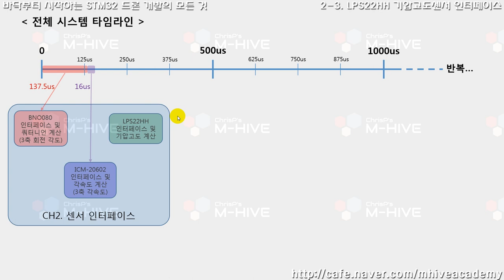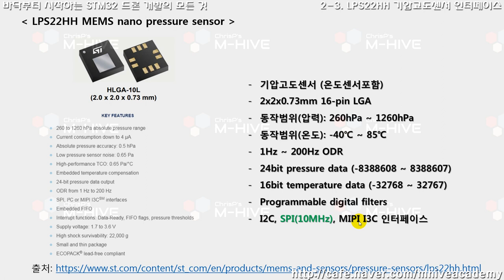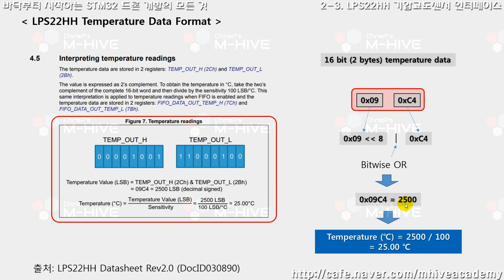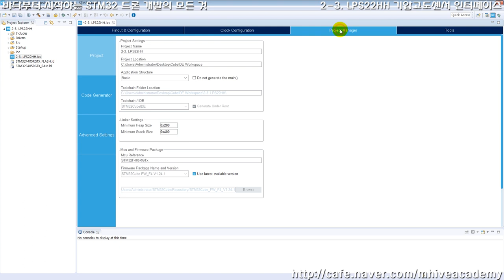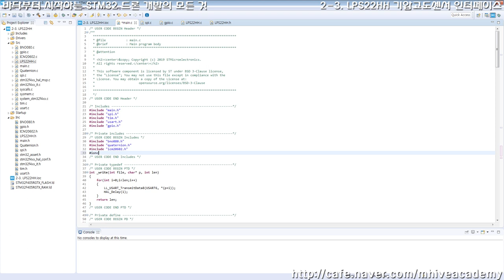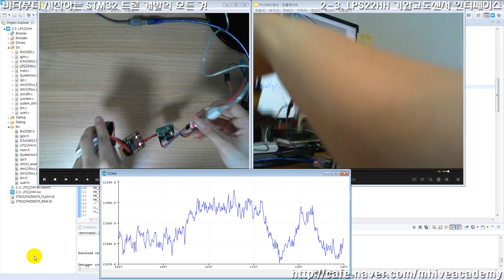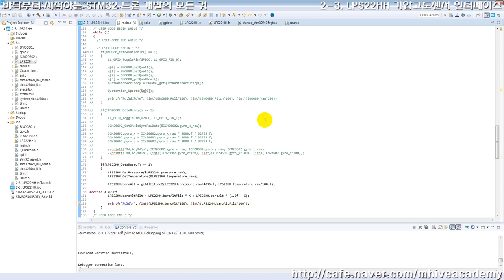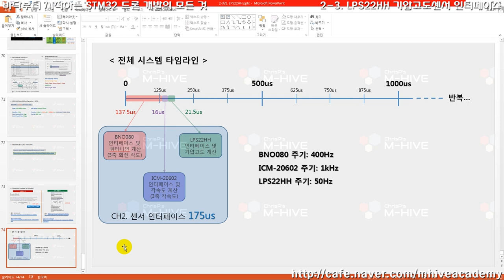[STM32 Drone programming from scratch] 2-3. LPS22HH barometric pressure sensor (Altitude, SPI)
In this video, we implement barometric pressure sensor interface for altitude measurement. Barometer data is converted to altitude for altitude control and checked with line graphs, and a simple digital low-pass filter is implemented.

M-HIVE "STM32 Drone programming from scratch"
This is the only course about the drone embedded system development from sensor interface, the most basic feature, to PID control for the flight control.

0:00 System timeline
0:45 What we do this time
1:45 Demo

4:19 LPS22HH barometric pressure sensor
12:08 Schematic of LPS22HH on FC
12:44 LPS22HH SPI parameters
14:04 Download LPS22HH open source library

15:52 CubeMX SPI3 configurations
20:34 Write LPS22HH initialization code
21:10 LPS22HH barometric pressure and temperature raw data reception and output
25:23 Convert barometric pressure to altitude in M
27:02 Check barometric altitude with a line graph
30:08 Simple digital LPF implementation
36:56 Chapter conclusion

The lecture consists of 3 parts and 12 chapters. (51 videos)

In Part 1. Flight control system development fundamentals

CH1. Setting up the development environment for STM32 embedded systems
CH2. Sensor interface - BNO080 9-axis sensor, ICM-20602 6-axis sensor, LPS22HH barometric pressure sensor (SPI)
CH3. GPS data receiving and parsing - NEO M8N (UART)
CH4. Transmitter and receiver, data receiving and parsing  - FS-i6 transmitter, FS-iA6B receiver using i-Bus serial protocol (UART)
CH5. Drone assembly (QAV210 frame)
CH6. BLDC motor drive - Oneshot125 PWM protocol (TIM-PWM)

In Part2. Communication and add-on functions

CH7. Add-on functions - EEPROM interface(I2C), battery voltage checker(ADC), BNO080 calibration, gyro offset removal
CH8. Radio data transmission (FC↔GCS) (Transmitting drone status information and receiving control parameters, how to use Ground Control Station for this course)
CH9. Safety functions - Fail-safe motor force stop and low battery alarm for safety

In Part3. Flight Control using PID Control

CH10. Preparation for PID control
CH11. Roll, pitch control (Cascade PID)
CH12. Heading control (Single PID)

※ What will students learn in this course?

- STM32F4 based high performance drone flight control system firmware development
- How to setup peripherals, generate and build source code for STM32 with STM32CubeIDE
- Sensor interface, motor driving, radio data transmission, flight control and its all source code
- How to use STM32F4 HAL and LL driver (mainly LL used)
- Embedded system firmware development process
- Self-made drone FC software development
- Various sensors (9DoF, 6DoF, Barometer) interface
- GNSS(GPS) interface and data parsing
- FlySky FS-iA6B receiver interface and data parsing (iBus message protocol)
- How to setup a quadcoptor drone
- PWM generation using TIM peripheral of STM32
- ESC calibration and various ESC protocol types
- BLDC motor driving using oneshot125 protocol
- Radio data communication
- EEPROM, battery voltage checker and low battery alarm
- Safety functions - sensor connection check, Fail-safe, etc.
- Drone flight control technique - PID control in self-leveling mode
- Single loop and Double loop PID (Cascade PID) control theory and experiment

- Those who want to build the entire drone control system step by step, from sensor interface to the flight control
- Those who want to develop embedded application programs using STM32
- Anyone who want to build your own unique drone flight controller
- Students majoring in electronics, communication, control, mechanics, and dynamics
- Those who want to experience the embedded system development process
- Those who want to jump up from Arduino or 8bit to 32bit MCU
- Those who want to learn the basic principles of PID control and implement their own operation
- Those who want to practice high-level embedded projects
- Drone-related research institutes and educational institutions
- Those who are working on projects related to unmanned vehicles